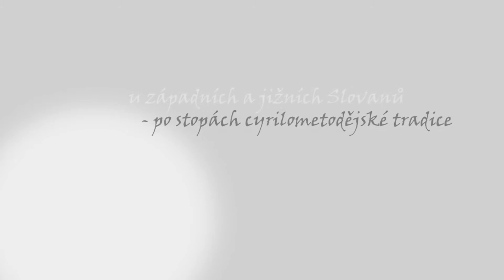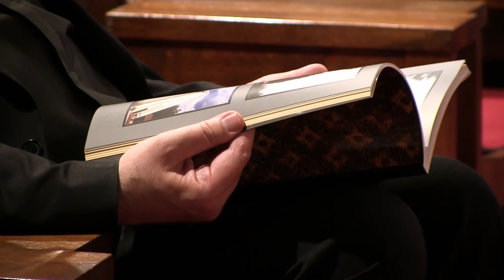Podoby víry (výstava)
Výstava fotografií z cest Pavla Popelky na téma Podoby víry, byla uvedena dne 21. června 2013 v Muzeu Jana Amose Komenského v Uherském Brodě. Výstavě poskytl záštitu olomoucký arcibiskup Mons. Jan Graubner a ministryně kultury České republiky Mgr. Alena Hanáková. Slavnostní vernisáž doprovázel zpěvem staroslověnských písní pěvecký sbor Vocalis. Mezi vzácnými hosty promluvil také Mgr. ThLic. Walerian Bugel, dr., jež je spolu s Mgr. Janou Novákovou autorem textů katalogu.